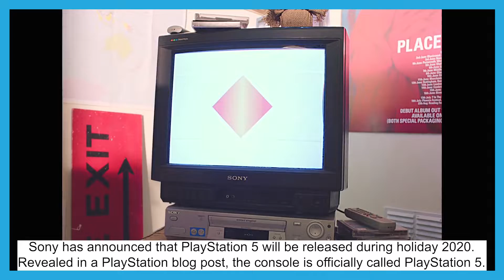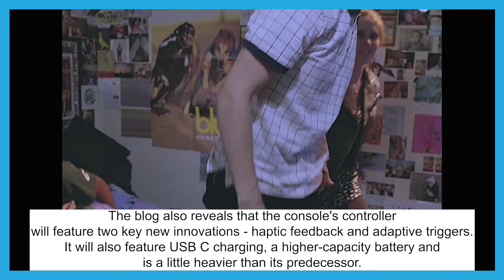New Doom Eternal Release Date - Hype Report October 09,2019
What's going on everybody! Here is your SnowBikeMike Hype Report for Wednesday October 9, 2019 with all the gaming news you need to know about. Article links can be found below for the gaming stories covered in today's report.
Enjoy The Hype and Your Week!

#1 PlayStation 5 Gets a Holiday 2020 Release Window, Sony Unveils More Hardware Details

 #2 An Update On Doom Eternal

#3 Outer Wilds Is Coming to PS4 This Month\

Edited By Cristian Reyes